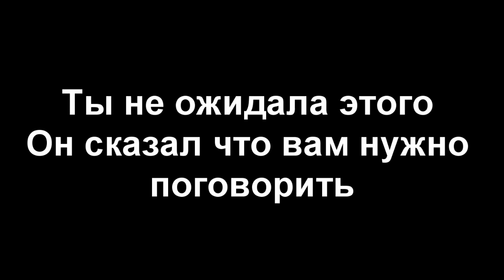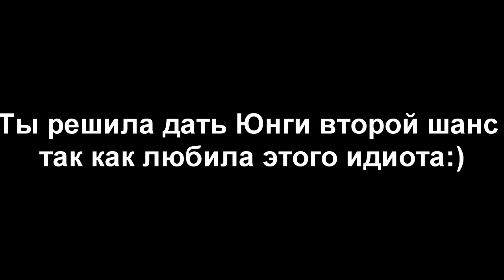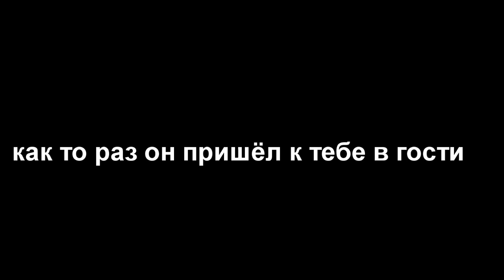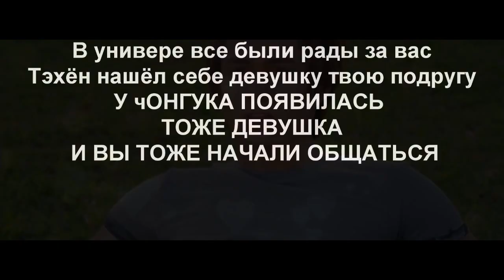❤ТВОЙ ПАРЕНЬ МИН ЮНГИ❤ (10 ЧАСТЬ)|КОНЕЦ